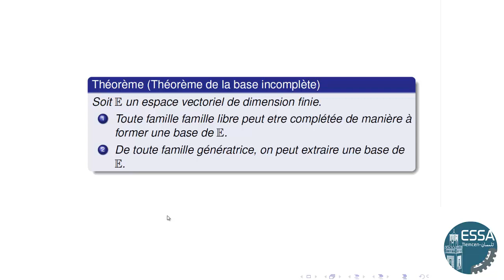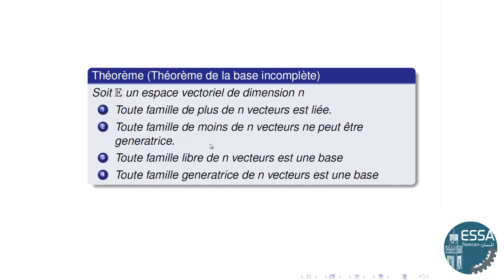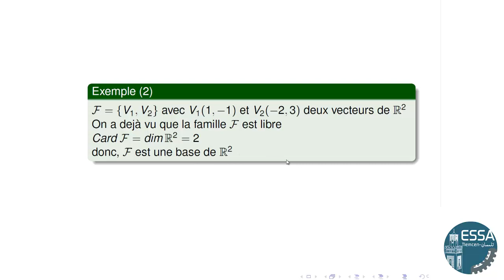cours: espaces vectoriels (partie 5)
pour voir le cours en pdf